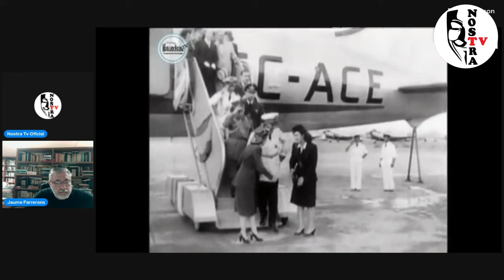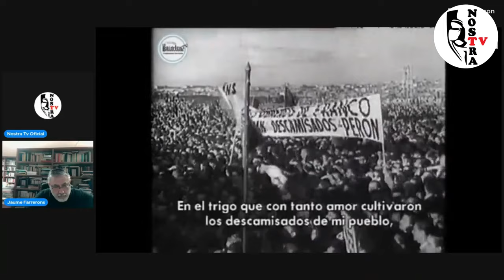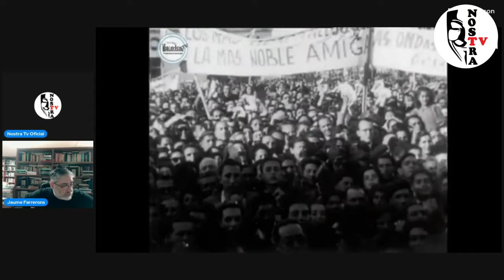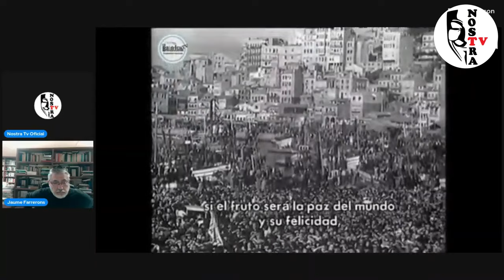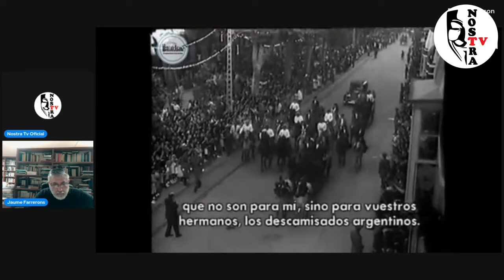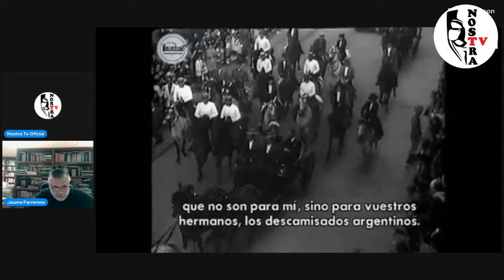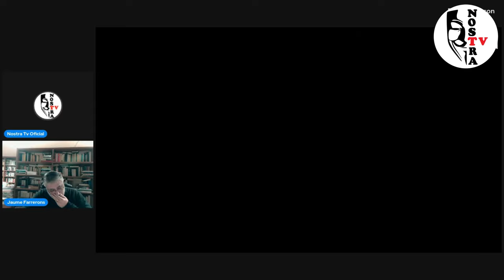Eva Perón llega a Madrid - Argentina y España, la “madre patria” [Resubido]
El 7 de junio del año 1947 a las 20:30 horas, aterrizaba en el aeropuerto de Barajas, Eva Duarte, la esposa del presidente de Argentina, Juan Domingo Perón. Comenzaba así, un largo viaje  por varios países de Europa.

La llegada de Evita a Madrid fue apoteósica. En el aeropuerto de Barajas la esperaban Francisco Franco, su esposa Carmen Polo, el gobierno y altas jerarquías del Ejército, la Iglesia y la Falange. Al día siguiente, en una ceremonia solemne, la argentina recibió la Gran Cruz de Isabel la Católica. El acto se celebró en el palacio de Oriente, en presencia de miles de madrileños, que disfrutaban de un día festivo para que arroparan a la ilustre invitada.

Juan Domingo Perón, presidente de la República Argentina, que en esos momentos era la tercera potencia mundial, se propuso socorrer a España en contra del parecer de Estados Unidos y Gran Bretaña,  Para ello envió a su esposa y colaboradora como inmejorable embajadora de buena voluntad. No obstante, para no tensar las relaciones internacionales, Argentina decidió que  la visita a España se “enmascarase” como una gira por toda Europa. Misión que recibió el nombre de La Gira del Arco Iris, llamada así porque se pretendía tender un puente de concordia entre los países europeas y Argentina.

Su estancia dejará un profundo recuerdo en la memoria colectiva de los españoles. En virtud de los acuerdos económicos entre ambos países, en los siguientes meses comenzaron a ser enviadas desde Argentina miles de toneladas de trigo, maíz y otros productos alimenticios. A cambio de esta ayuda, por su parte, Argentina obtenía productos necesarios para industrializar su país: materias primas como cinc, plomo o mercurio, maquinaria o motores eléctricos.

En sus discursos, de una oratoria un tanto teatral, hablaba de tópicos como la relación entre Argentina y España, la “madre patria”. Pero también trataba de temas incómodos para sus anfitriones.

CC: ES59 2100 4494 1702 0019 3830